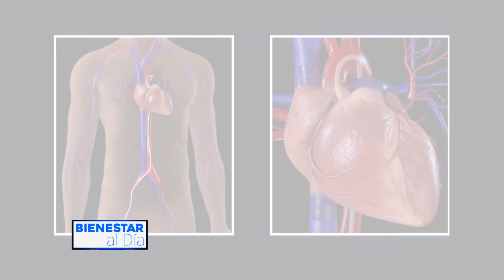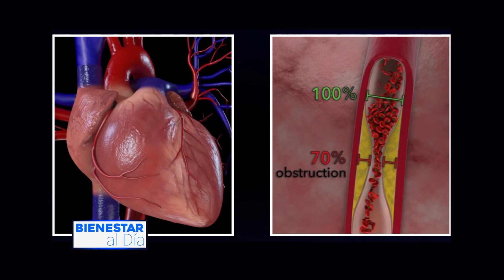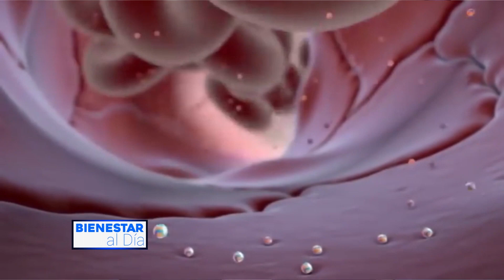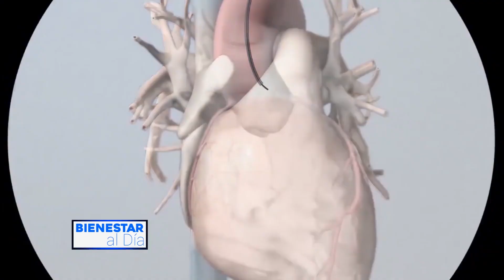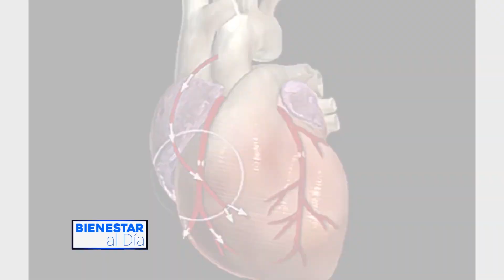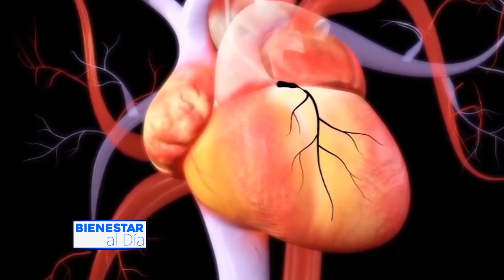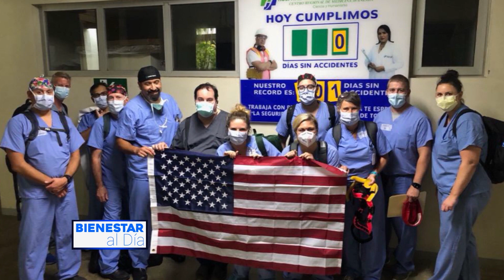Bienestar al Día: Arterias Coronarias